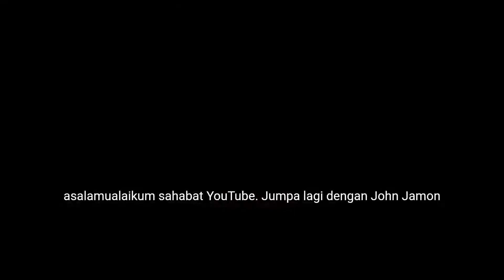Batu Akiknya Tak Pernah Habis di Lokasi Hamparan yang Luas ini, Lokasi Tambang Emas.